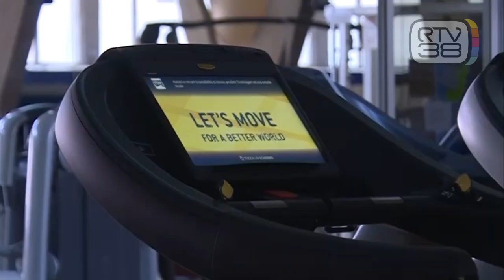RIAPERTURE, I DUBBI DI PALESTRE E PISCINE